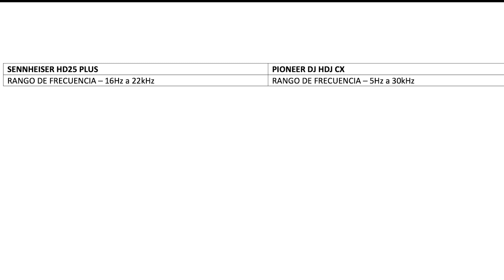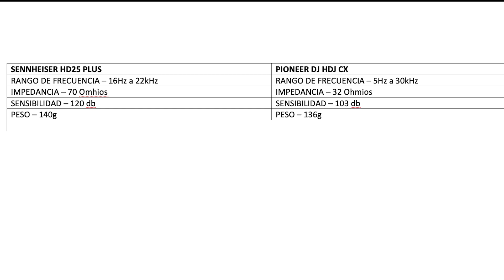Pioneer DJ HDJ-CX 🆚 Sennheiser HD-25 PLUS (Español)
Comparativa de los auriculares Sennheiser HD 25 PLUS y los cascos Pioneer DJ HDJ CX❗️